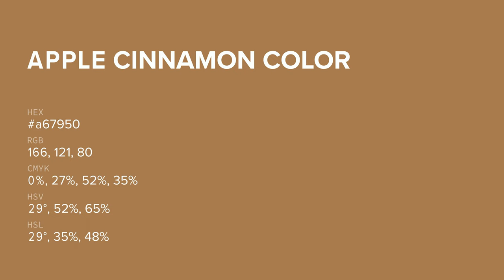Apple Cinnamon color a67950 hex color - Yellow color - Cool color a67950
What color is Apple Cinnamon ? a67950 hex color - Yellow color - Cool color a67950

Hex a67950 Color Code is also known as Apple Cinnamon color.